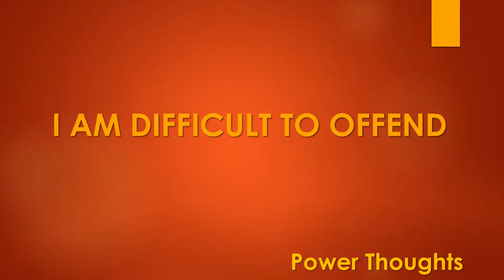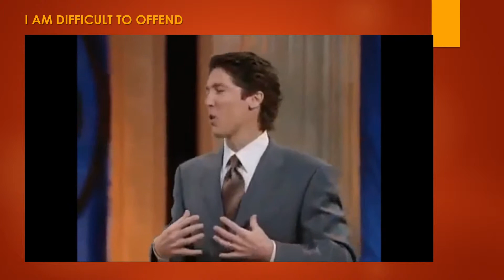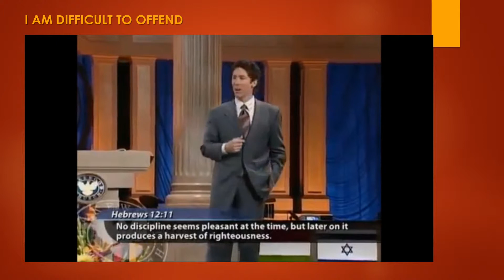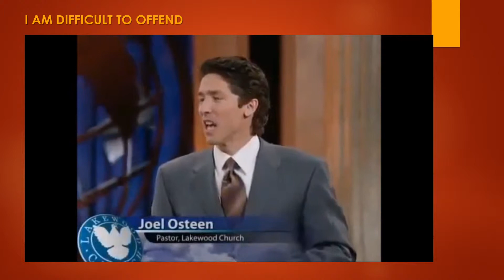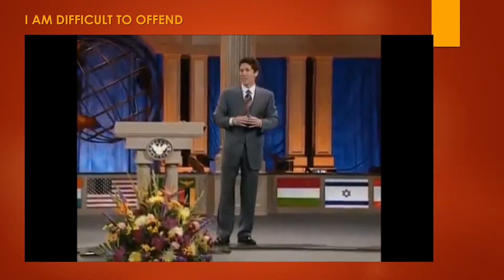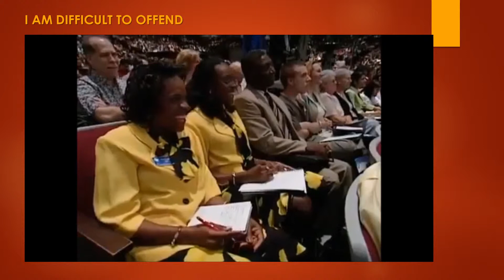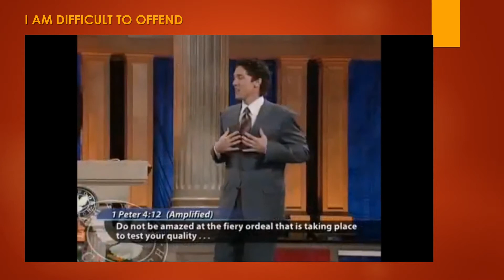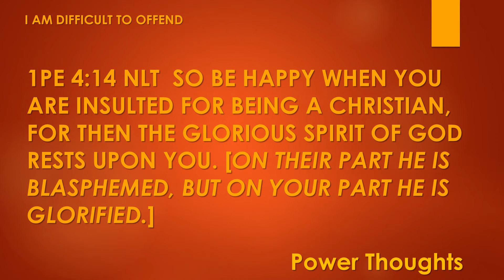Power Thoughts Week Ten